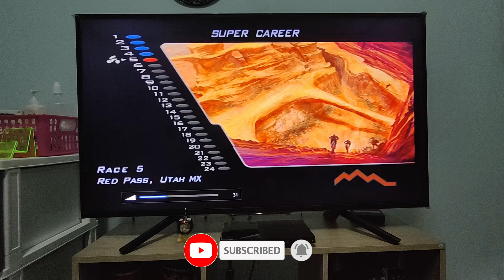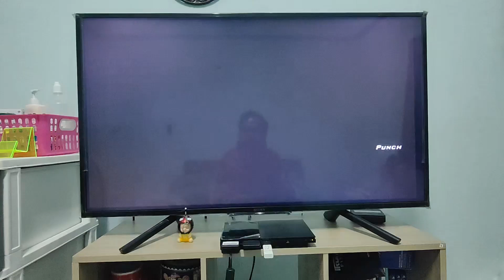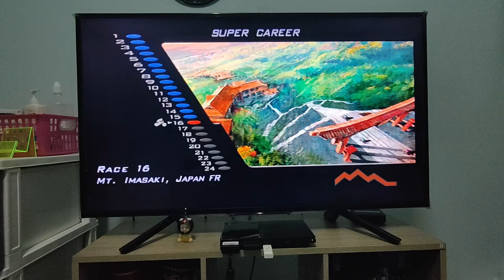เล่นเกม PS2 - Downhill #2